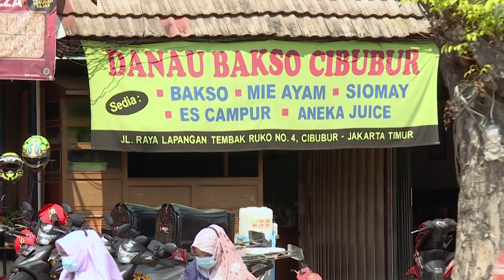Virus-wracked Indonesia loosens Covid-19 curbs on small businesses | AFP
Indonesia loosens Covid-19 restrictions on small businesses including small shops, streetside restaurants and traditional markets in the capital Jakarta, one of the country's worst-hit areas. Consumers can now dine in at restaurants which were previously only allowed to serve take away orders, and restaurant owners are hopeful that it will increase income, which has decreased under the pandemic.